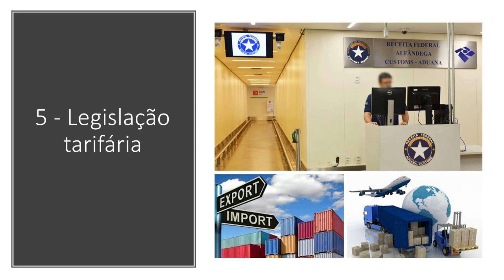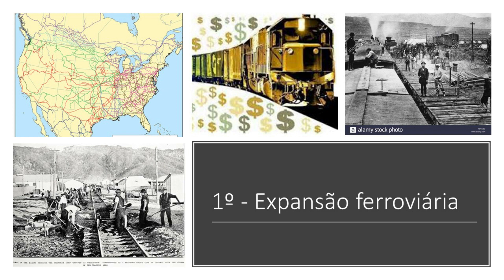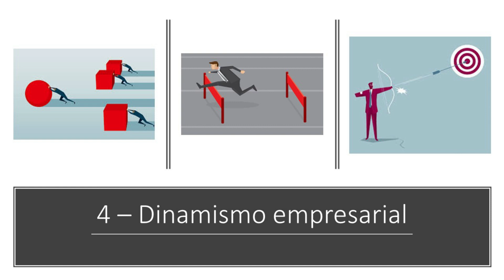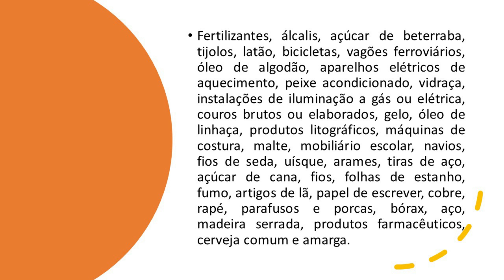4 - Oligopólios, trustes e cartéis (John Hobson - A evolução do capitalismo)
John Hobson "A evolução do capitalismo". Formação de oligopólios, trustes e cartéis. História econômica geral